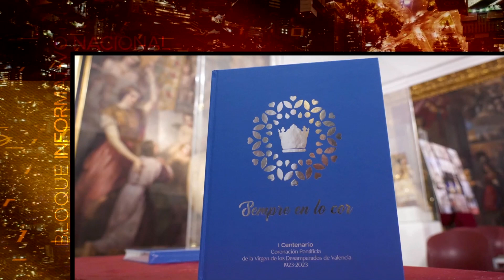Vídeo Noticia: Libro oficial del Centenario de la Coronación de la Virgen de los Desamparados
La Basílica de la Virgen de los Desamparados de Valencia tiene disponible, en su tienda, física y on line, ejemplares a la venta del Libro oficial del Centenario de la Coronación Canónica de la Virgen de los Desamparados, una edición especial y limitada, -se pusieron a la venta mil ejemplares-, con más de 300 páginas, 400 fotografías, artículos de investigación y resumen de todos los actos.